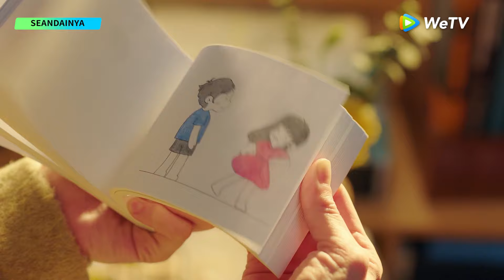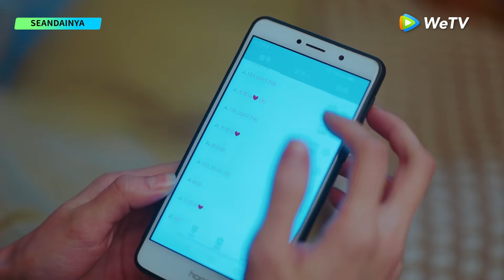What If | Special Clip Jika Diberi Kesempatan Memilih, Apa Pilihanmu? | WeTV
🎬:  Seandainya (What If)
👉🏻: VIP Setiap hari pukul 17.00 WIB (2EP/hari), mulai 10 Mei tayang 1EP/hari | Gratis Senin - Kamis pukul 17.00 WIB (1EP/hari)

Xia Guo, seorang gadis biasa, dihadapkan pada dua pilihan sulit penuh dilema yang akan membawanya pada dua jalan hidup yang saling bertentangan. Apakah dia akan memilih hidup berumah tangga penuh damai dengan kekasihnya di kampung halaman atau mengambil kesempatan untuk mengejar karier di kota besar? Yang mana yang akan dia pilih yang membuat hidupnya "sedikit tak biasa"?

Pemeran: Zhong Chuxi, Liu Xueyi, Lin Yushen, Yao Chi, Liu Mengmeng, Zhong Qi

00:00 Tonton Hiburan Asia Terbaik di Aplikasi WeTV!
00:30 Download Aplikasi WeTV & Tonton Full Episodenya!